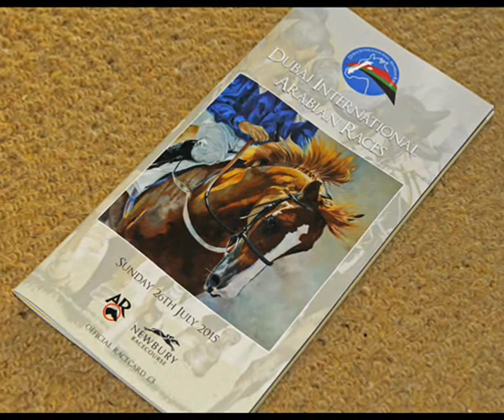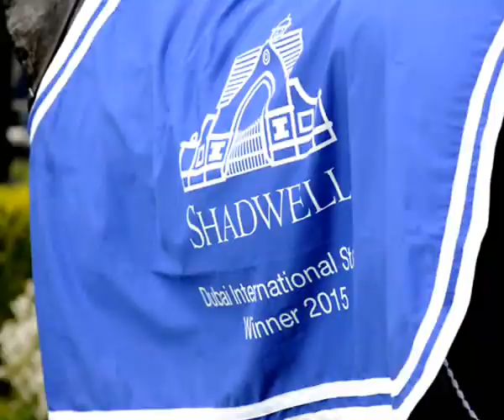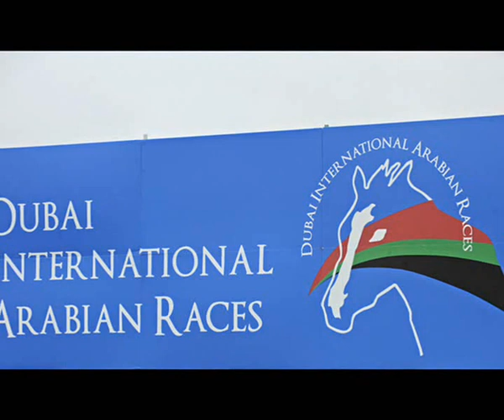2015 Dubai International Arabian Raceday at Newbury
Images from the Dubai International Arabian Raceday at Newbury on Sunday, July 26, 2015. Photography by David Dew